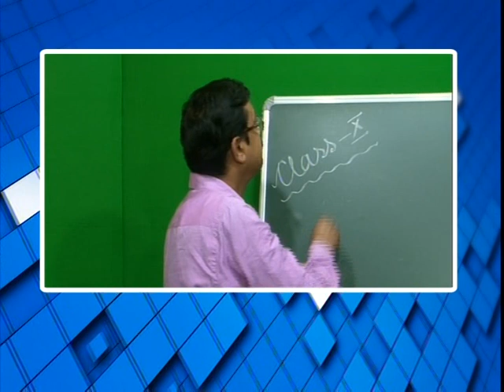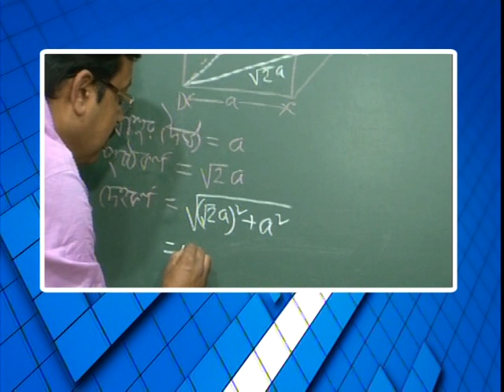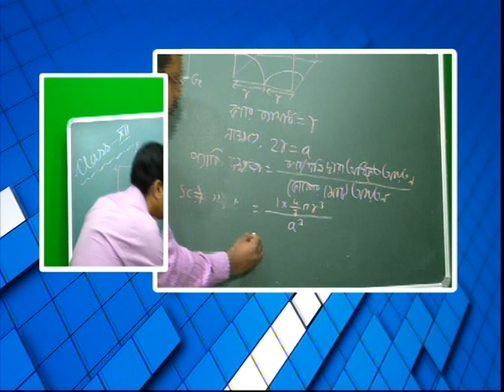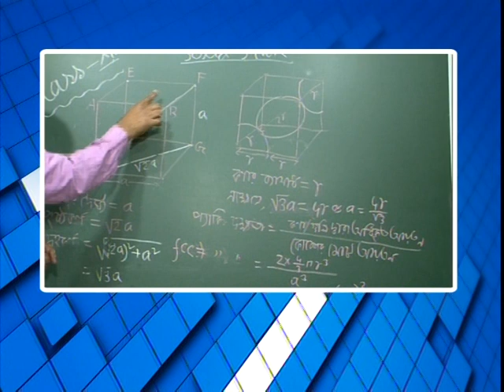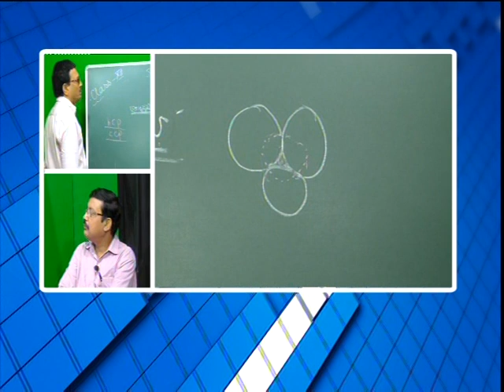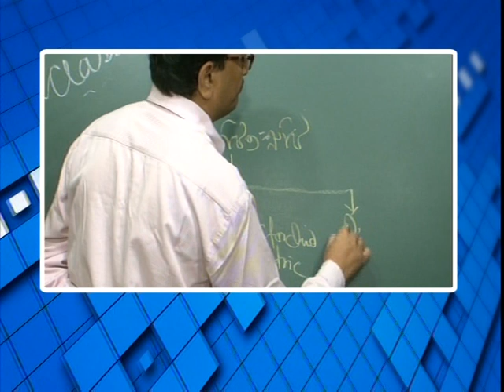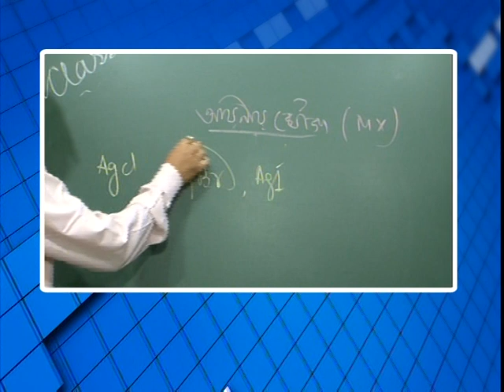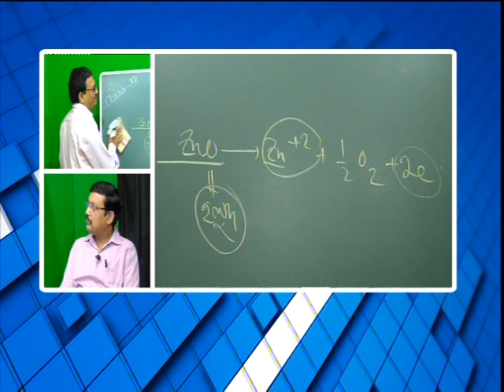বিশেষ অনুষ্ঠান 'পাঠশালা' দ্বাদশ শ্রেনী বিষয় রসায়ন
বনগাঁ পৌরসভা ও নিউজ নো মানস ল্যান্ডের বিশেষ অনুষ্ঠান 'পাঠশালা' দ্বাদশ শ্রেনী বিষয় রসায়ন